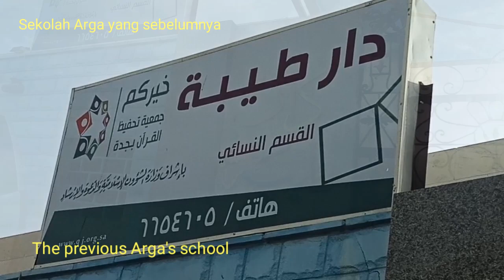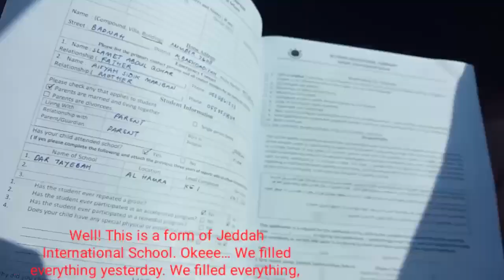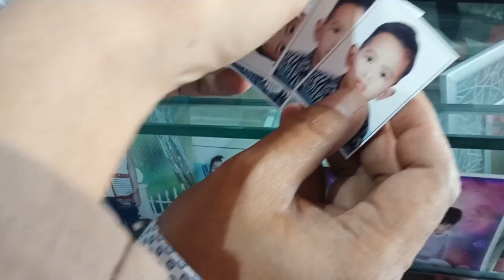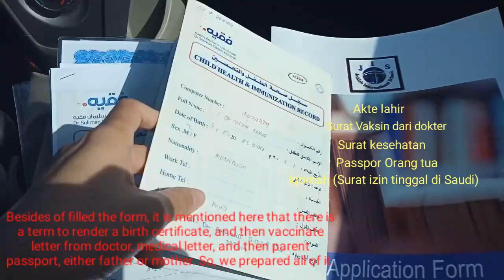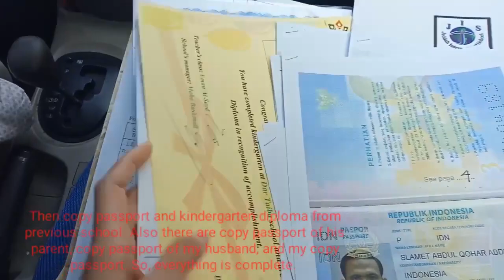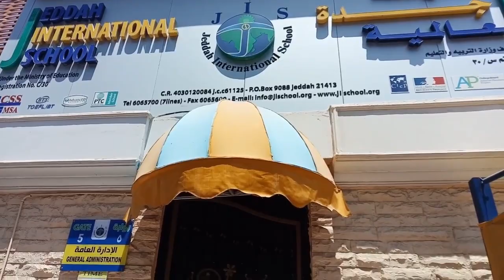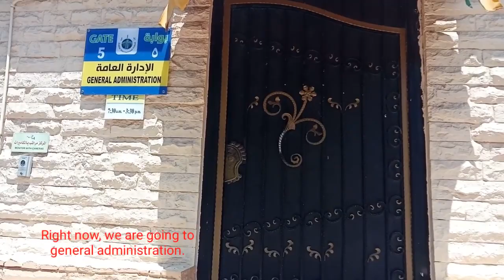Daftar Sekolah International di Saudi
Daftarin anak sekolah International di Saudi... Apa saja persyaratan dan berapa biayanya?
Saksikan selengkapnya.